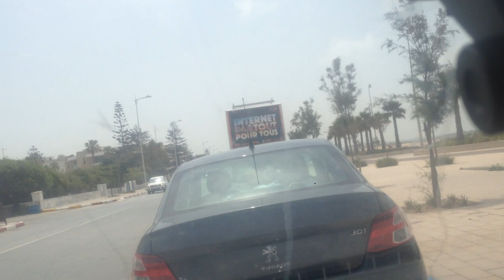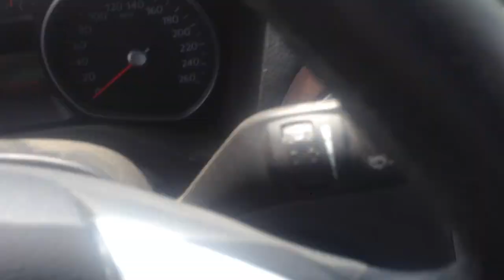كرنيش الصويرة موكادور كما لم تشاهده من قبل Corniche Essaouira Mogador